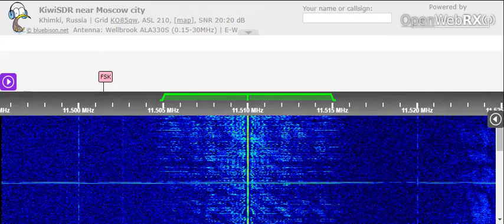19 04 2022 Radio Free North Korea in Korean to NEAS 1300 on 11510 Tashkent